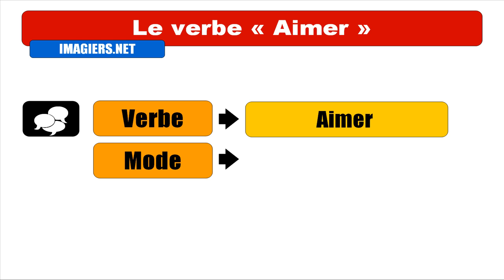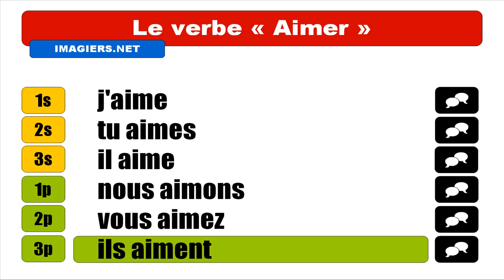FRENCH VERB CONJUGATION = Aimer = Indicatif Présent